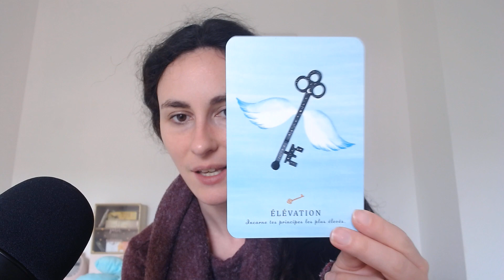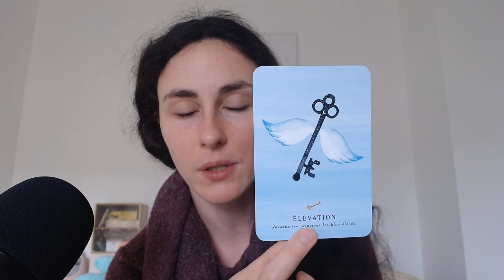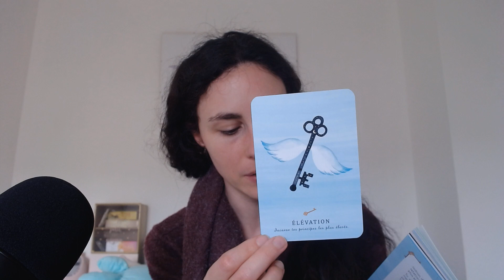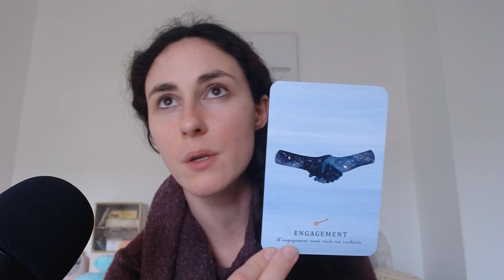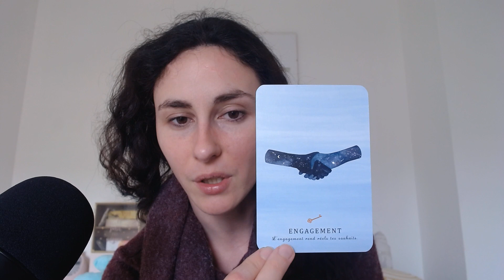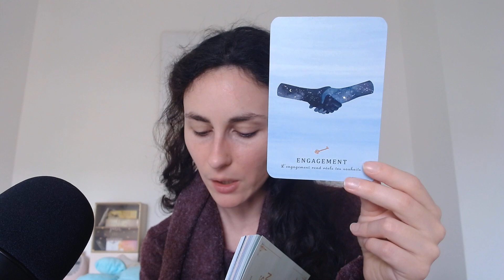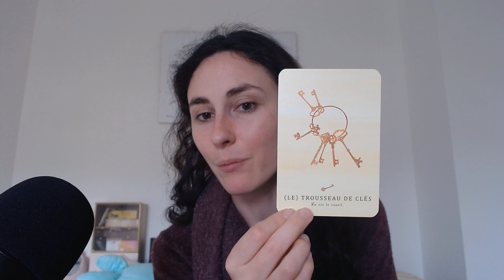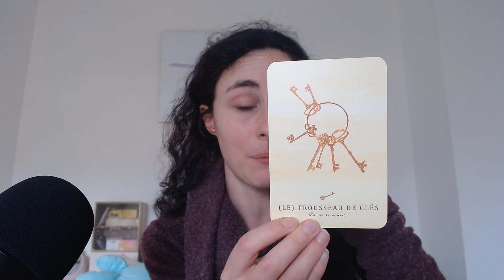Quel domaine est favorisé par ce printemps 2023 ? ( tirage au choix )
Concentrez-vous sur la saison du printemps avec l'intention de connaitre le domaine qu'il favorise pour cette année 2023, choisissez intuitivement entre le numéro 1, 2 ou 3 et découvrez votre carte et son message pour vous dans la vidéo.

Carte 1 à 01:40
Carte 2 à 08:27
Carte 3 à 15:30